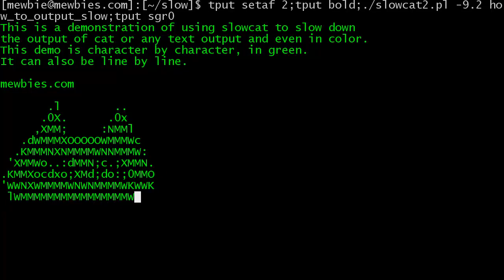Linux Terminal Output Text Slowly Using Slowcat Demonstration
This is a demonstration of using slowcat to slow down the output of cat or any text output and even in color.
This demo is character by character, in green. It can also be line by line.

Credits: Music (a snippet embeded after) by Kilowatts, Feat Synesthesia - Reflective Deceptor, released on Retork by Enough Records.